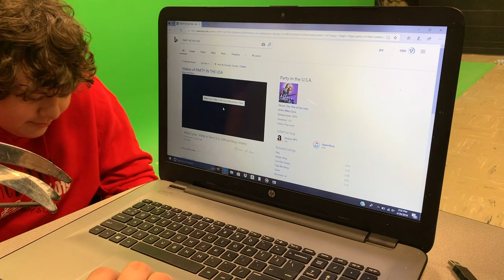Miley Cyrus - Party In The U.S.A. (LipDub Video)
Woodland High School's 7th Period
Miley Cyrus' Party in The U.S.A. LipDub

Directed by Rylee Willis
Edited by Matt Harp